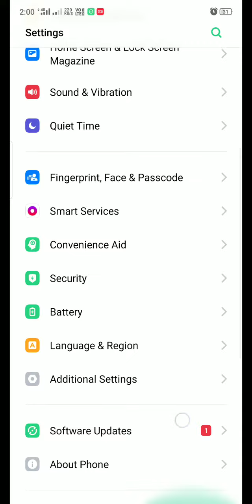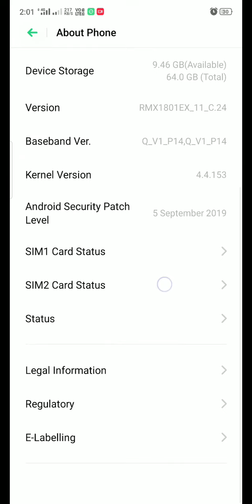Realme 2 pro new update || Dark mode || Digital wellbeing